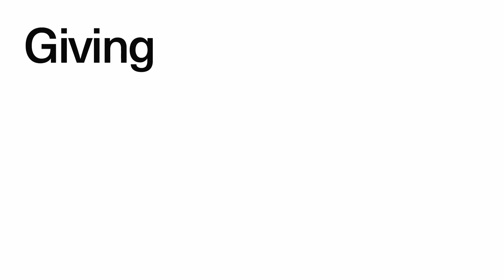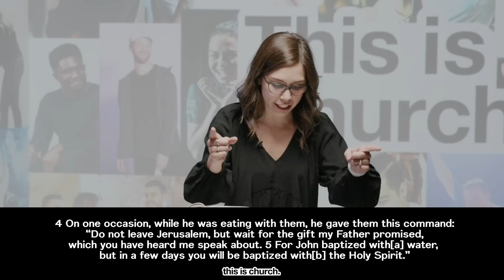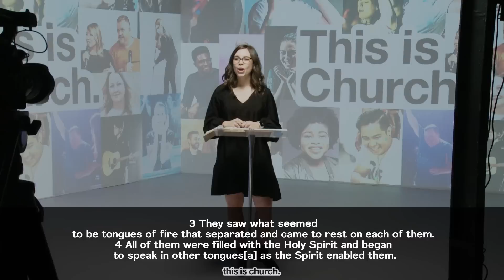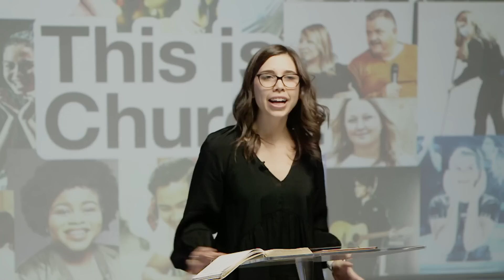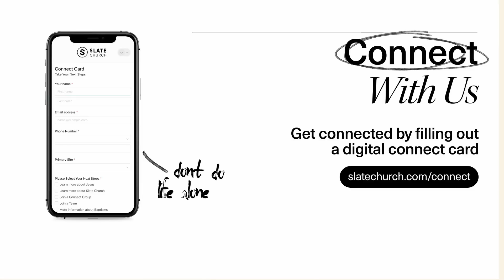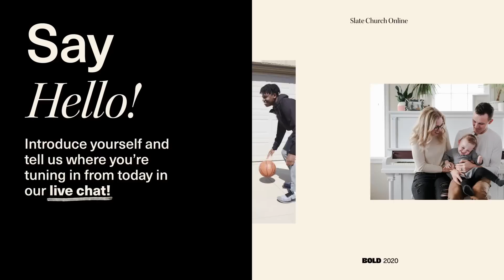Filled Up - Pastor Emma Richardson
Welcome home! Thank you for joining with us at Slate Church Online to worship together and hear an encouraging message from one of our Lead Pastors, Ps. Emma Richardson.

First time? We’d love to hear from you! Fill out a digital connect card here: